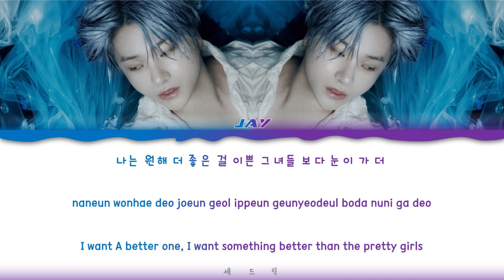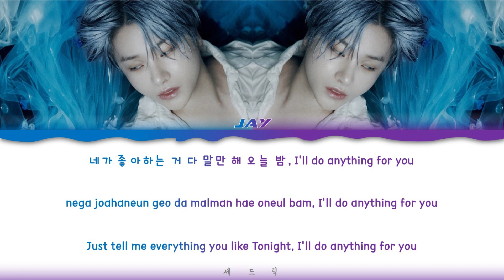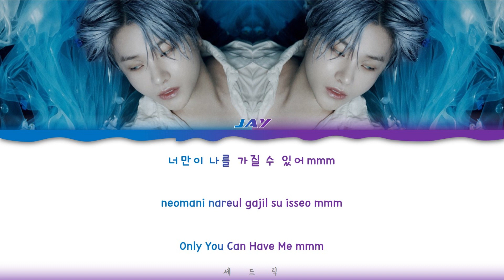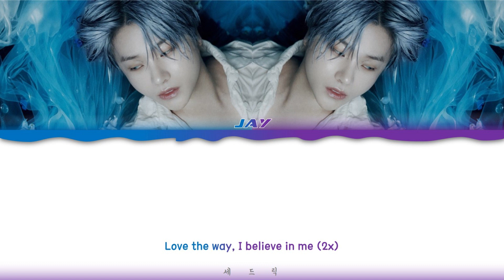JAY (iKON) - ‘GOOD GIRLS’ LYRICS (Color Coded Lyrics)_[Han/Rom/Eng]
All Rights Administered by 143 ENTERTAINMENT

Artist: JAY OF iKON
Song: GOOD GIRLS
Album: BLUE MOON
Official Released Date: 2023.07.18